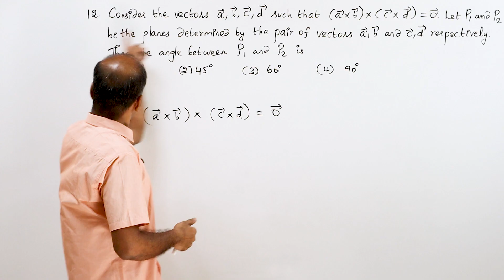+2 | Ex - 6.10 | Sum No. 12 | Vector Algebra | Class 12 | State Board | ram maths